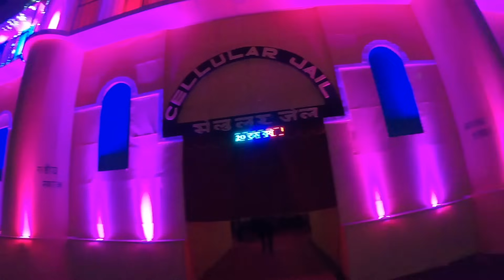দুর্গাপূজায় আন্দামানের সেলুলার জেল😍Cellular Jail In Durga Puja 2023😍Durganagar Durga Puja 2023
👉Nomoskar, Badra Agragami Club DUrganagar er ebarer durga puja theme holo Cellular Jail.

👉My Gears :
DSLR : Nikon D5300
Lens : 18-55 MM, 70-300 MM Kit
Camera Case : Easycover Camera Case For Nikon D5300 (Black)
Primary Phone : LG G8X Thinq (Black 128 GB, 6 GB RAM)
Secondary Phone : Redmi Note 7 Pro
Microphone : Boya BY BM-3031 On Camera Shotgun Condenser Microphone
Action Camera : Gopro Hero 8 Black
Rechargable Battery Charger : Sony BCG-34HHN CIN5 Battery Charger
Laptop : Macbook Air M1 (Space Grey)
SSD : Crucial BX500 240GB 3D NAND SATA 2.5 Inch SSD
Hard Drive Case : Gizga Essentials Pouch For 2.5 Inch Hard Drive